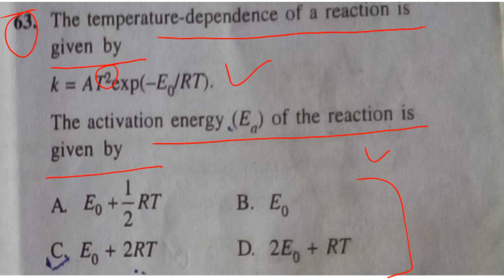Unlocking Chemistry: Understanding Activation Energy in Reactions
The activation energy of a chemical reaction is the minimum amount of energy that reactant molecules must possess to undergo the chemical transformation and form products. It represents the energy barrier that must be overcome for the reaction to occur. Activation energy is typically expressed in units of energy per mole, such as joules per mole (J/mol) or kilocalories per mole (kcal/mol), depending on the context and units used.